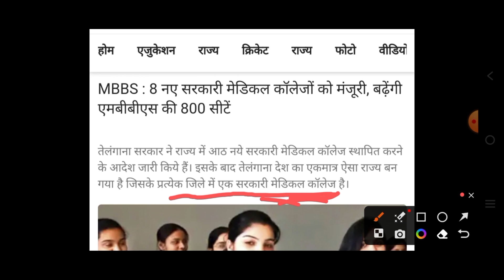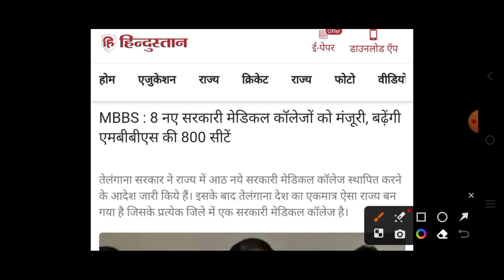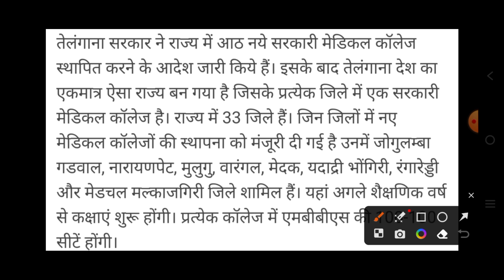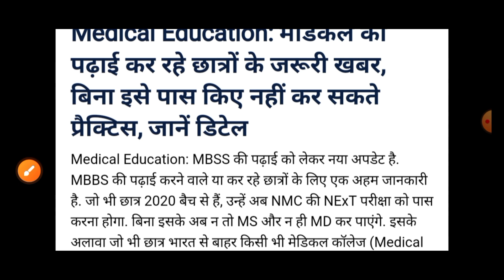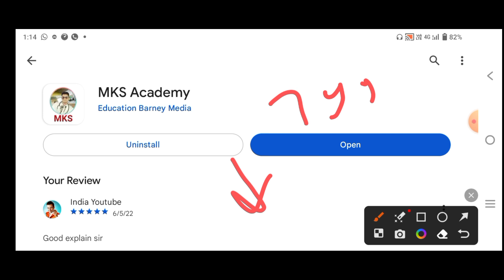NEET DOUBLE BIG IMPORTANT INFORMATION RELEASE 2023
👉 MCQ PDF

👉NOTES PDF

👉LIVE CLASS

👉OLD PAPER

👉TEST SERIES

👉 RECORD CLASS

MKS
Provide medical news update